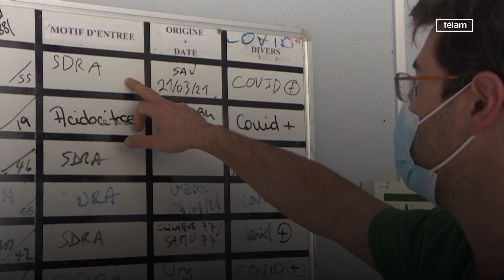El recrudecimiento de la pandemia multiplica las restricciones en las ciudades del mundo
Límites al horario de apertura de restaurantes y bares, toques de queda, prohibición de circulación nocturna de vehículos, suspensión de clases presenciales y restricciones a la actividad deportiva son algunas de las medidas para contener al coronavirus que se profundizaron en distintas ciudades del mundo ante los rebrotes de coronavirus.